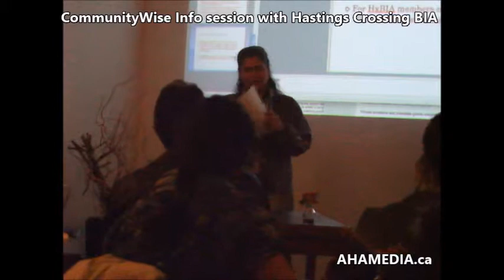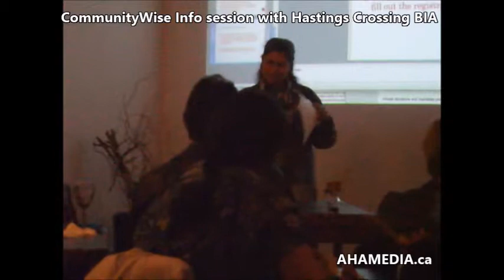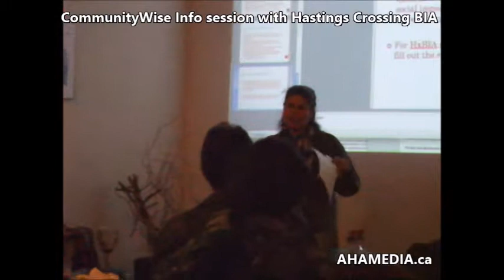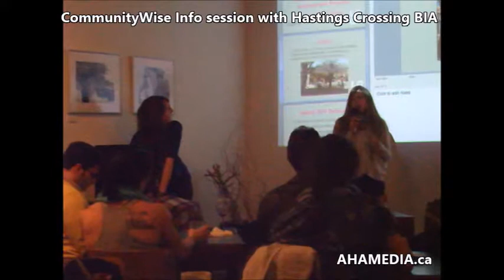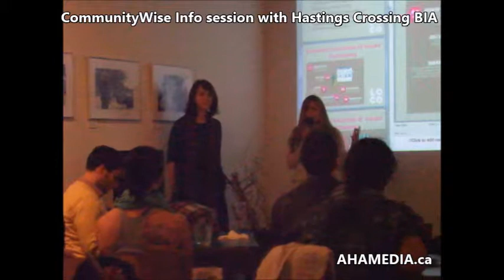CommunityWise Mixer and Information Session with Hastings Crossing BIA